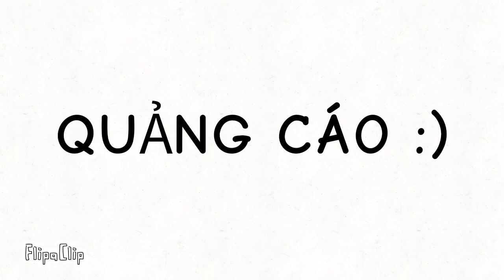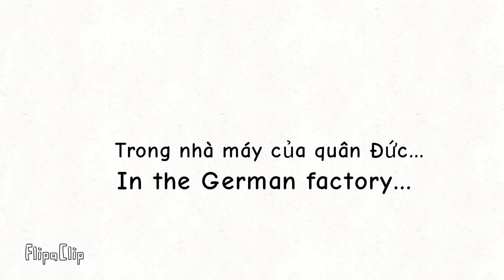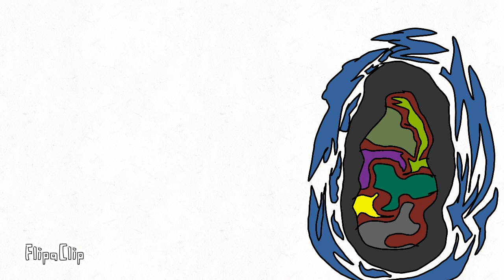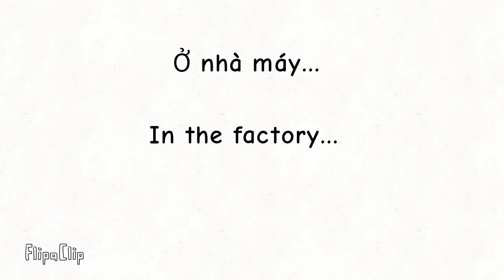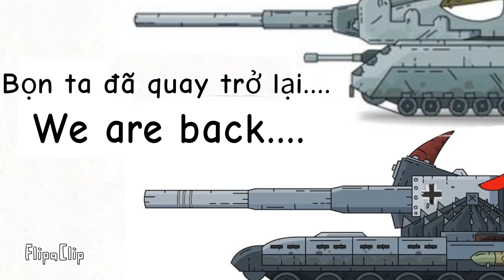hoạt hình xe Tăng